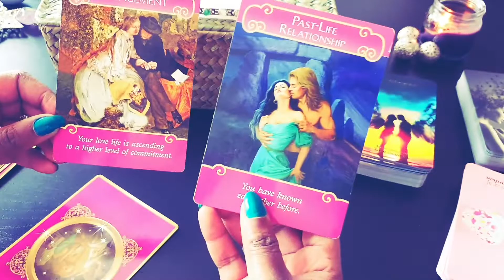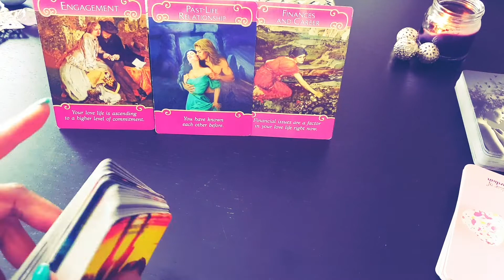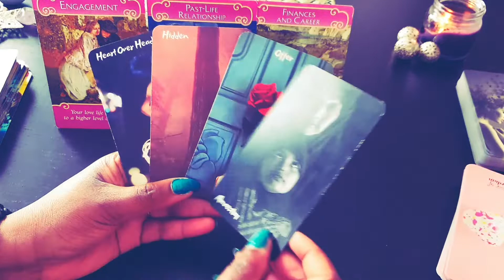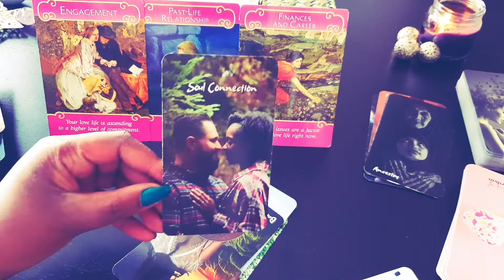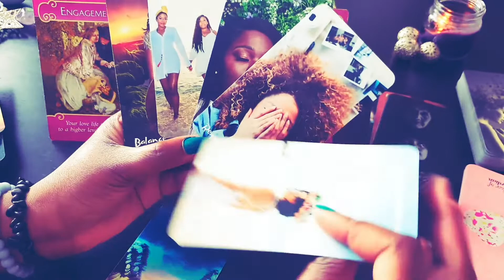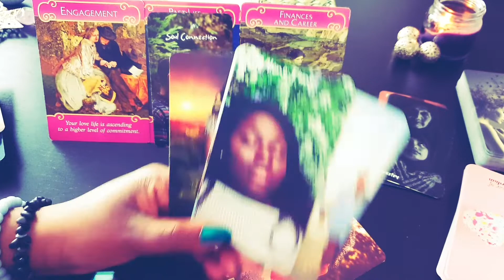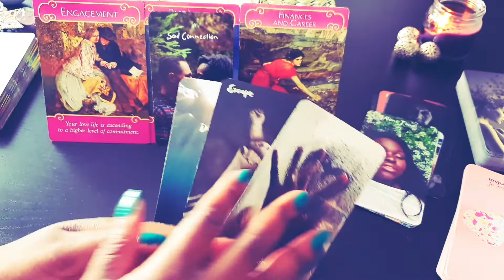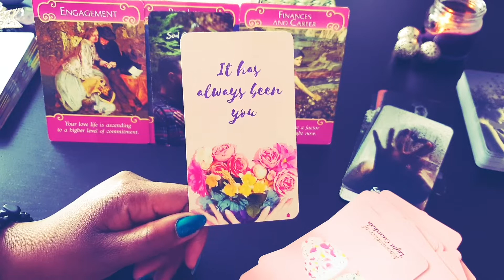Leo Lovescope - It Has Always Been You - August 1 - 14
If you would like to join the soul connection healing ceremony head over to my